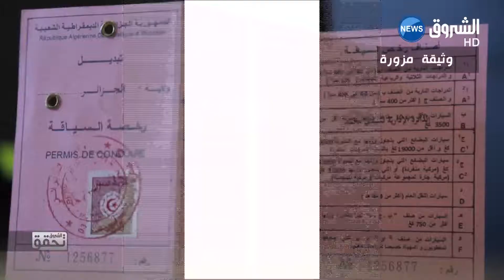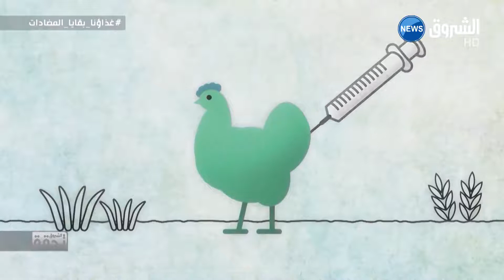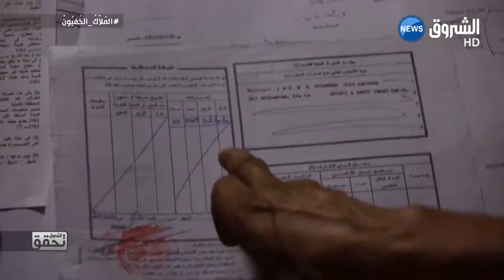الشروق مورنينغ | استضافة الصحفي عبد اللطيف صالحي من قسم التحقيقات للحديث عن عمل القسم